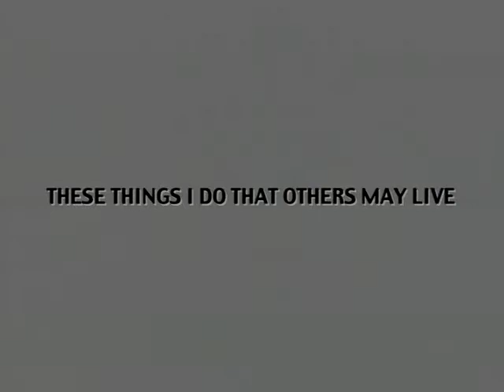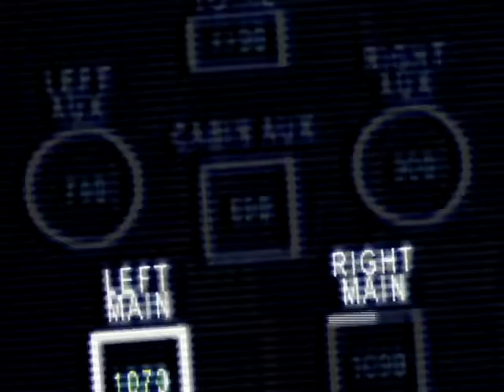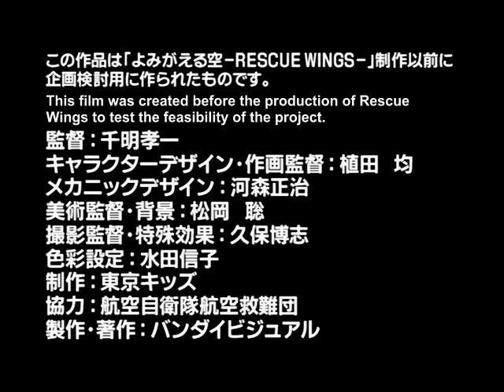Rescue Angel (Yomigaeru Sora Pilot)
Didn't find this video on Youtube so I thought I'd add it here.

I'm not the creator of this video, just the uploader.
I do not claim any copyrights on the video or the music.
Rights to their original owners.